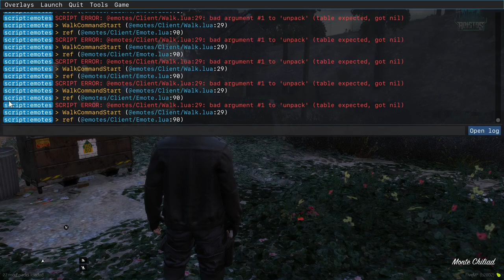Cazando zombis con amigos: Conversaciones en Discord en Zombie Adictos RP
Únete a Robert Redko y sus amigos en una misión de caza de zombis en Zombie Adictos RP mientras conversan en Discord. ¿Podrán completar la misión y mantenerse vivos?